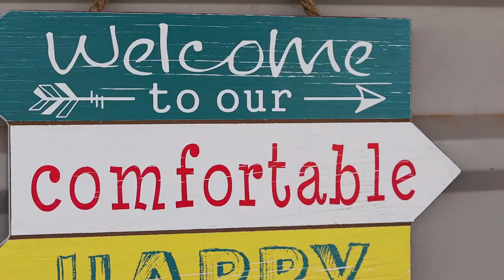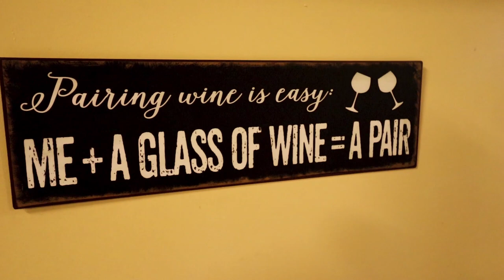Happy Hour Fridays | Sombra Antigua Winery | New Mexico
Its Happy Hour Fridays y'all! Today we visit this beautiful family winery called Sombra Antigua in New Mexico. Maria found this beautiful winery and was so excited that they had Tempranillo and Albarino wines. She couldn't wait to get there and try it. It is also one of the great things about this place is that they are a Harvest Host, so RV's are welcomed.
If you want to sign up to Harvest Host to have access to RV overnight stays, use our link below to get our discount :)

Es Viernes de Hora Feliz!! Hoy visitamos este viñedo llamado Sombra Antigua, negocio familiar en Nuevo Mexico. Maria encontro este viñedo tan bonito, y esta super emocionada por que tienen vinos de tempranillo y albariño. Tenia unas ganas de venir impresionantes para probar los vinos. Lo bueno de este sitio es que son parte de Harvest Host, asi que dan la bienvenida a todas las autocaravanas para que pasen la noche aqui.
Si os animais a suscribiros al Harvest Host para tener acceso a viñedos, granjas y museos de EEUU y Canada  con vuestra autocaravana, aqui teneis el enlace para recibir nuestro descuento

Our store is open!!! Do not forget to check it out!

Nuestra tienda esta abierta!! No se os olvide echarle un vistazo.

- Our Gear -

Cameras:
Canon M50
Canon Rebel T6

Lenses
Canon EF-S 10-18mm f/4.5-5.6 IS STM Lens
Canon EF-S 18-55mm f/3.5-5.6 IS STM Zoom Lens
Canon EF 70-300mm f/4-5.6 is II USM Lens w/Essential Photo Bundle
Canon EF 50mm f/1.8 STM Lens